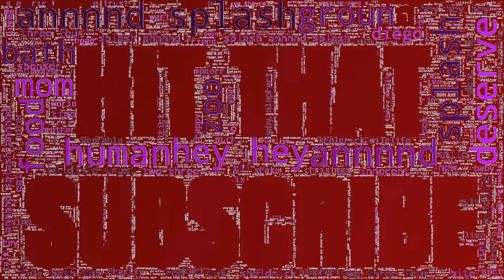Ultimate I Want Baby Elephants, Nice Cute Clips, 8 {Only Animals} {Top Cutest} Aww Video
Nothing on TV Only Animals Comp - We Love Baby Elephants.

Go Straight to: {0:29 Big Baby} {1:39 Nom Nom} {2:52 Annnnd Splash}

Best Only Cute And Dogs Allowed, New Pets Moments, 15 {Animals All} {So Animals} Cute Clips

Music = Upside Upside by Aaron Sprinkle

A friend is the someone who knows all about you, and still likes you.